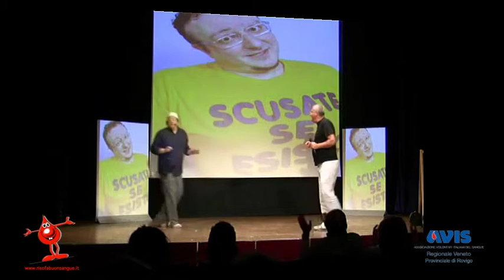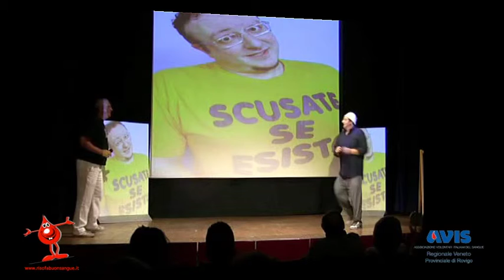BELLUNO @ Risofabuonsangue2011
SERATA TOUR DI RISO FA BUON SANGUE  3 Settembre 2011
IN COLLABORAZIONE CON ABVS BELLUNO
OSPITI I DUO TORRI - FRANCESCO DAMIANO